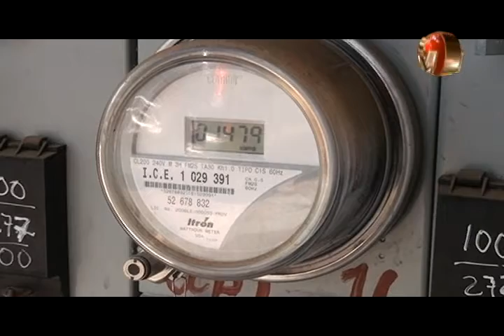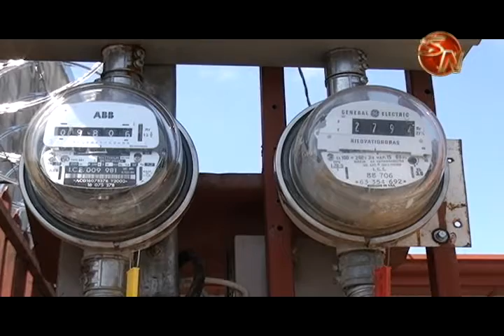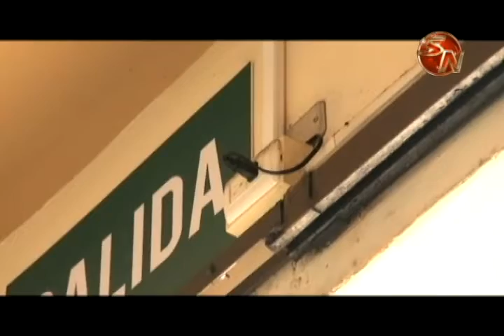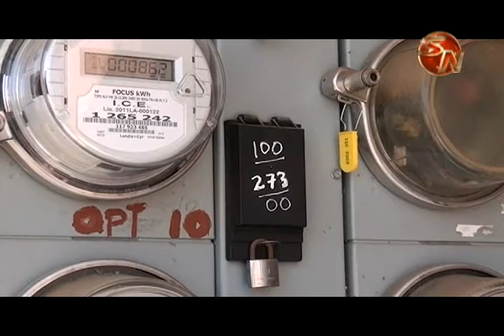Generaleños estuvieron sin electricidad unas tres horas durante el apagón nacional